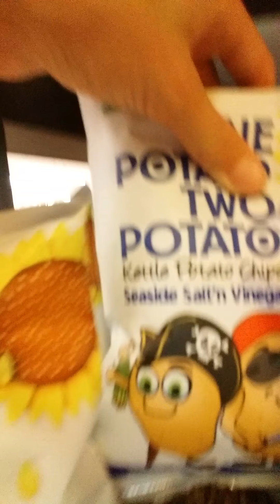Meet my new friend!!!!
Hey guys I just wanted to say thank you to all who have enjoyed my videos and let's try and hit 3 likes today